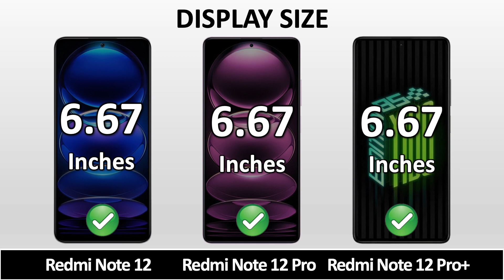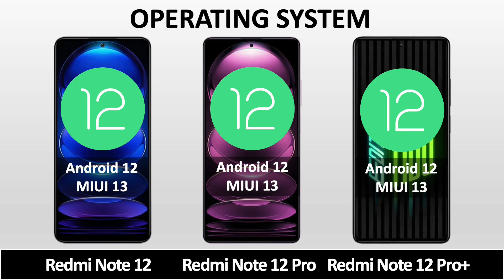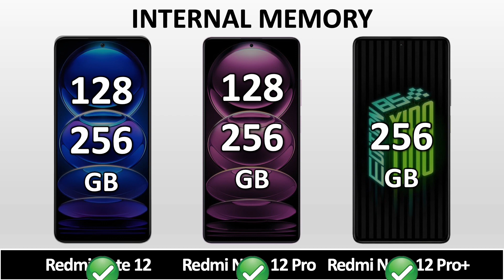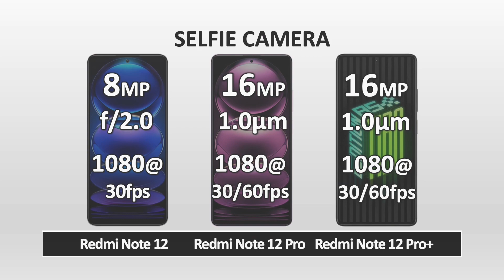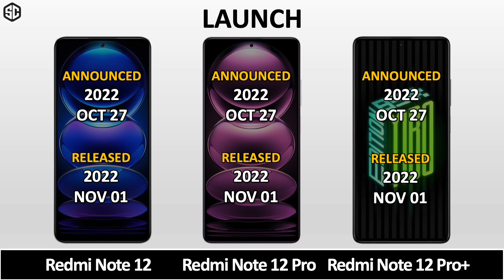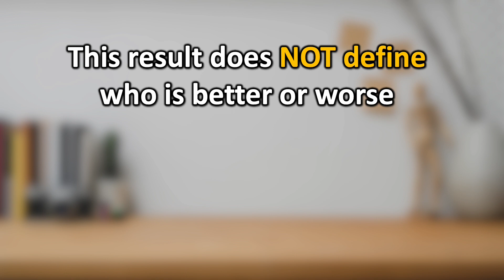Redmi Note 12 VS Redmi Note 12 Pro VS Redmi Note 12 Pro Plus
Redmi Note 12 5G VS Redmi Note 12 Pro VS Redmi Note 12 Pro+ || Full Animated Comparison ⚡ including Price, Specification, Dimensions, Display, Performance, Camera, Battery, Charging, Sound, Release date and more features.

Xiaomi Redmi Note 12 series debuts, Pro+ gets 200 MP camera. The Redmi Note line is now in its 12th iteration and it arrives in four tiers – a vanilla 12, a 12 Pro, a 12 Pro+ and the 12 Explorer Edition.

Redmi Note 12 VS Redmi Note 12 Pro full specifications
Redmi Note 12 Pro VS Redmi Note 12 Pro Plus full specifications
Redmi Note 12 Pro Plus VS Redmi Note 12 full specifications
Redmi Note 12 VS Redmi Note 12 Pro comparison
Redmi Note 12 Pro VS Redmi Note 12 Pro Plus comparison
Redmi Note 12 Pro Plus VS Redmi Note 12 comparison